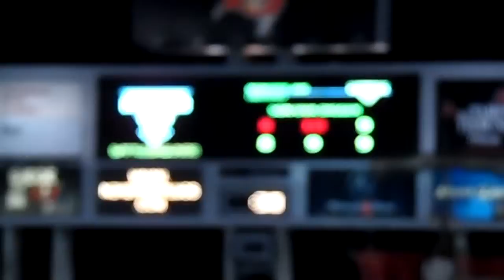son of a digger freestyle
son of a digger freestyle at the monster jam show in tampa,fl. 02/06/2016.